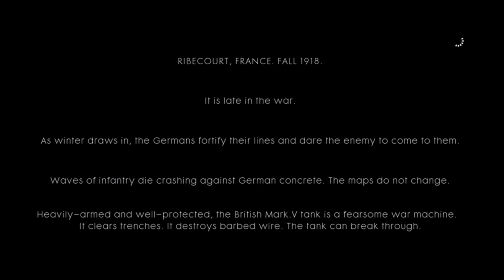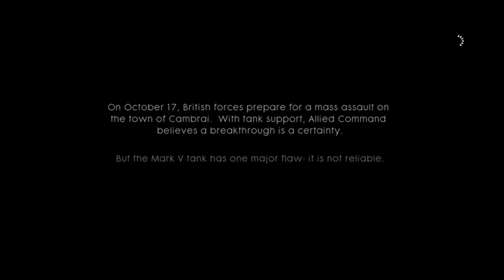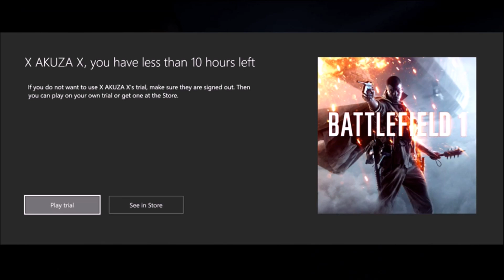BATTLEFIELD 1 FIRST 30 MINS PART 2